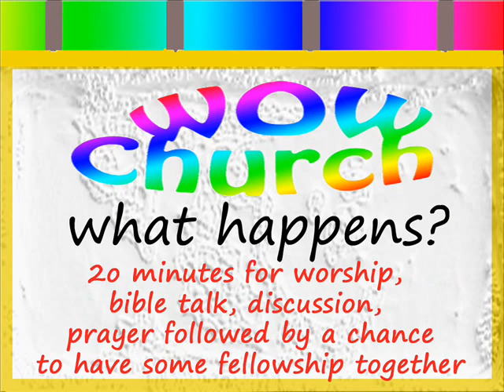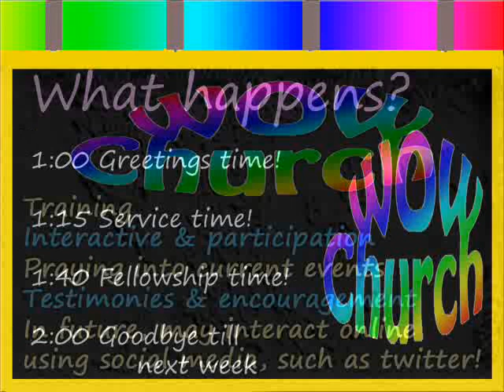WOW Church Introduction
Introductory video to WOWChurch Ringwood!